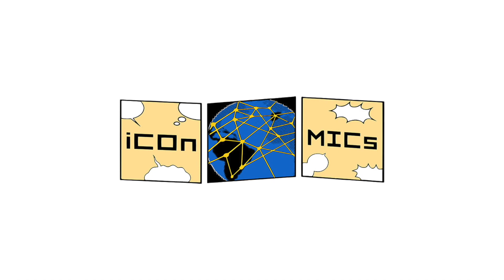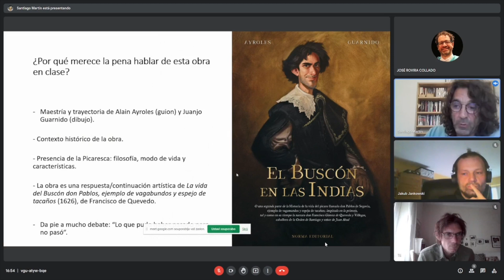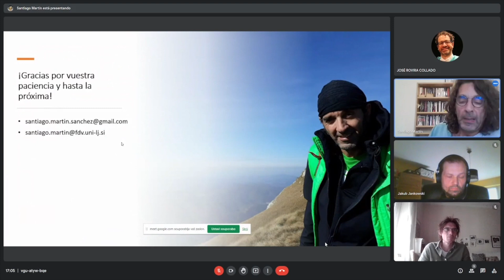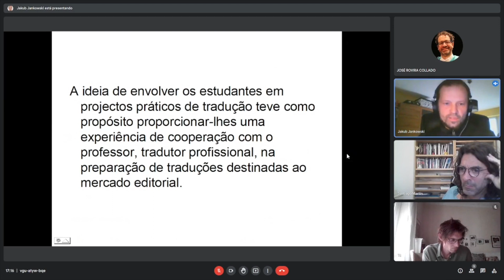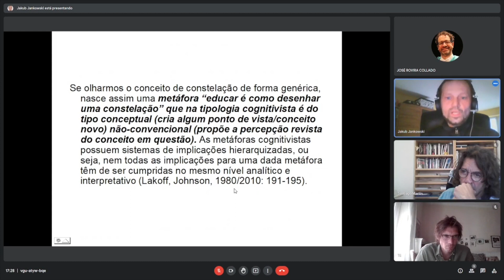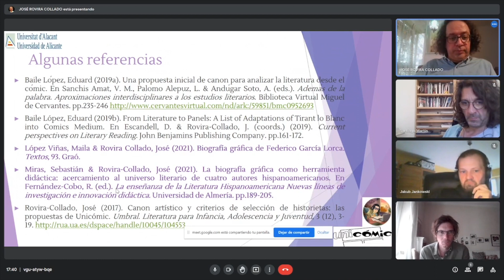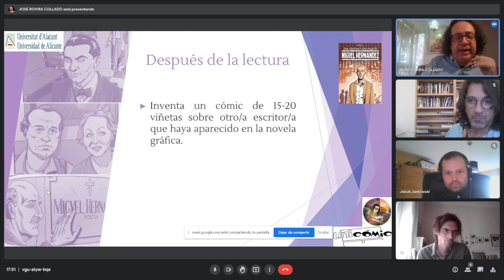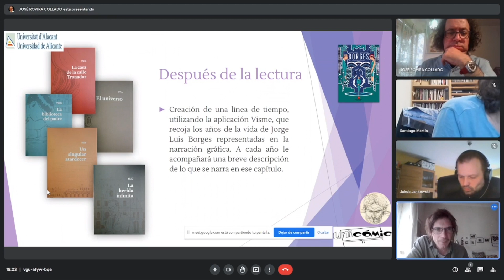Research of Results of iCOn-MICs #10. WG5 - Webinar 2 - Comics and education (27/04/2022)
with José Rovira-Collado,  Sebastián Miras, Santiago Martín y Jakub Jankowski

The presentations are:
1. José Rovira-Collado y Sebastián Miras "Biografías Gráficas Literarias como instrumento para la formación lectora"
2. Santiago Martín "El poder de la libertad: Hablar de ética en clase con “El buscón de las Indias”"
3. Jakub Jankowski "Bandas desenhadas portuguesas traduzidas para polaco como ferramenta educativa: exercícios práticos e sua contextualização metodológica (aprendizagem construtivista e abordagem CLIL) "

How to cite this publication/Como citar esta publicación/ Como citar esta publicação:

Rovira Colllado, José [ICOn-MICS COST ACTION] (2022). Research of Results of iCOn-MICs #10. WG5 - Webinar 2 - Comics and education (27/04/2022) [Vídeo] Youtube.